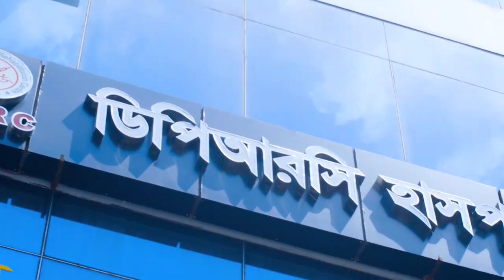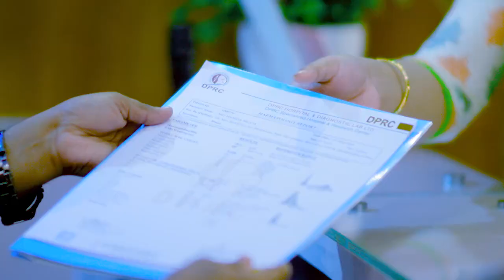আর্থাইটিস ও হাড় ক্ষয়, কোমর ও হাঁটু ব্যথা ভাল হল | Arthritis, Osteoarthritis Ostioporesis & Pain